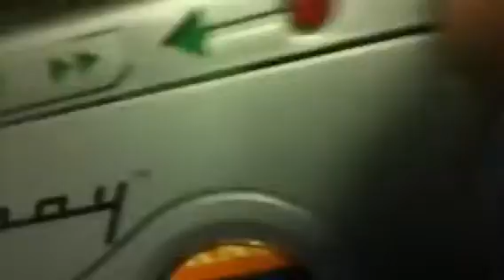Dropping A Tape Recorder Down The Stairs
Audio Clip.